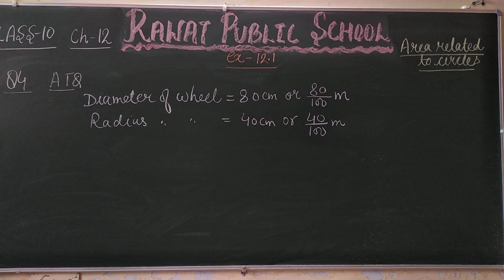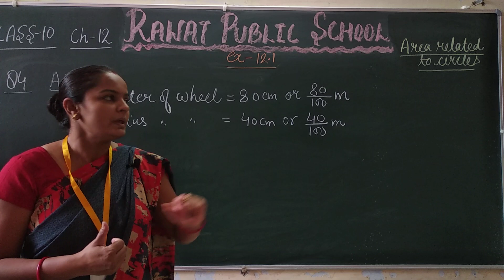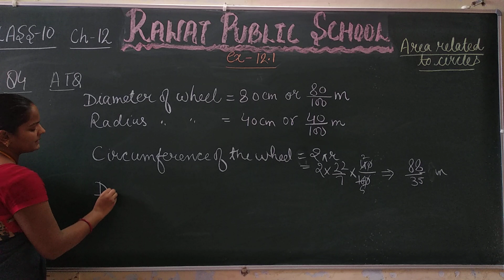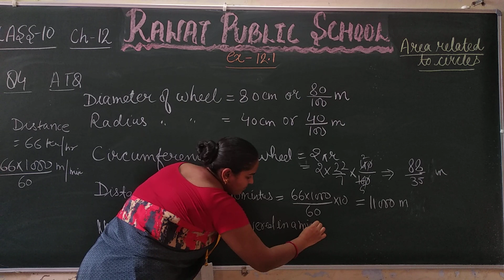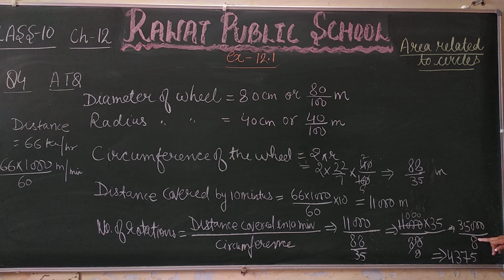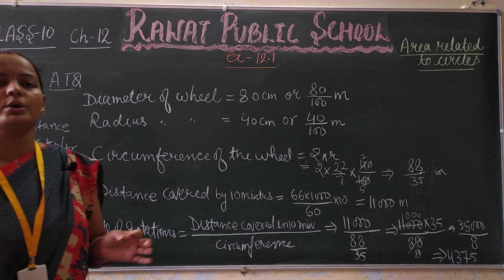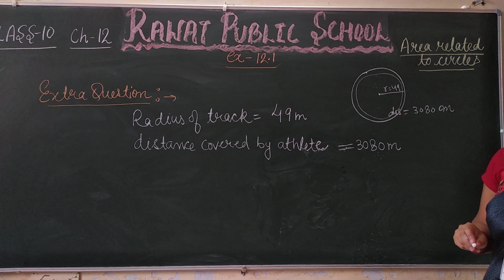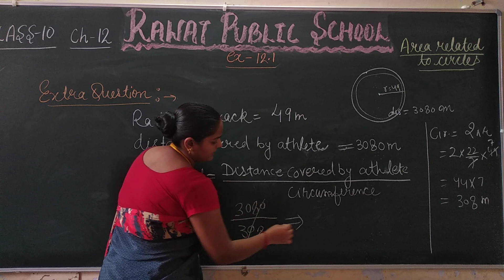class 10 maths lecture (38) Ch 13